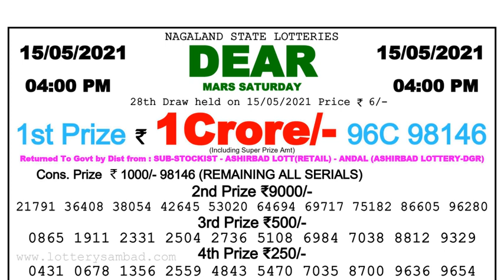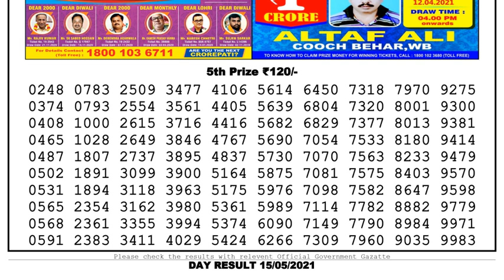Nagaland Lottery Sambad Result | Dear Lottery